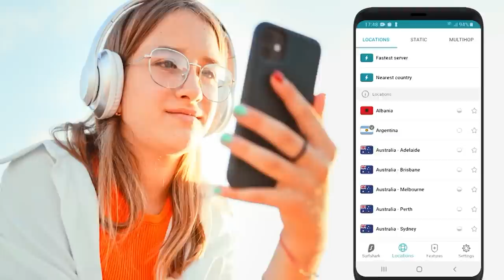The Hierarchy of Angels: The Divine Hierarchy of Pseudo-Dionysius - Mythological Curiosities